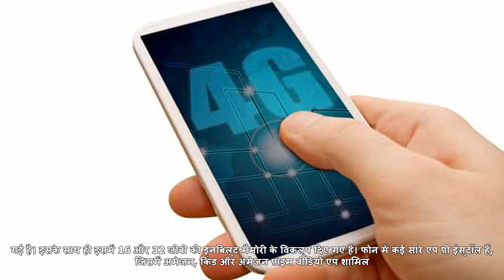भारतीय बाजार में उतरी एक और चाइनीज कंपनी, लॉन्‍च किया बेहद खूबसूरत सस्‍ता फोन